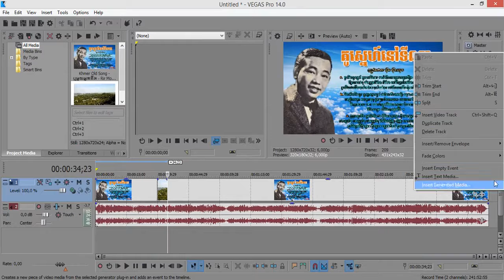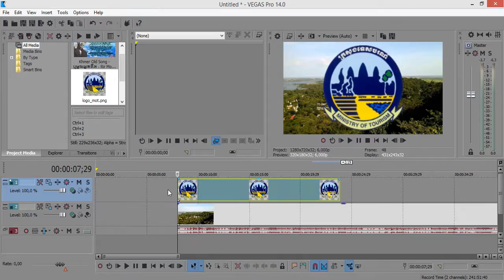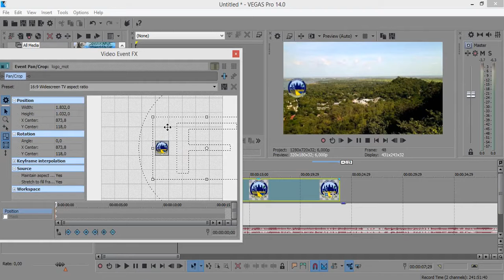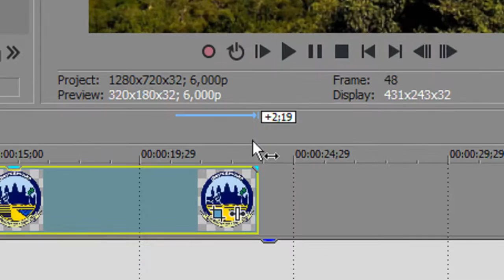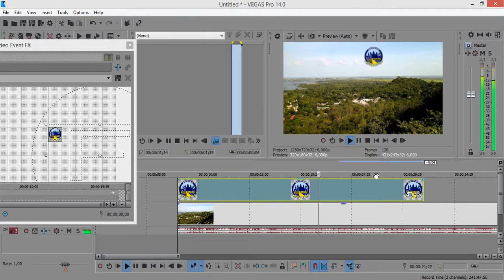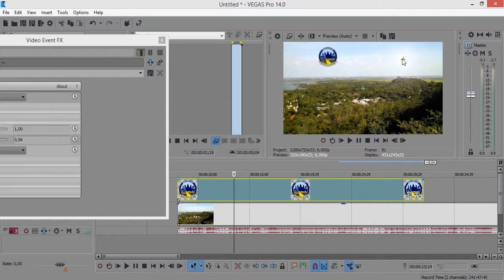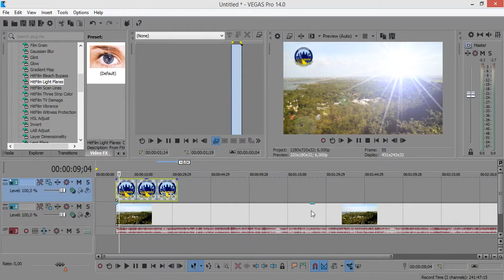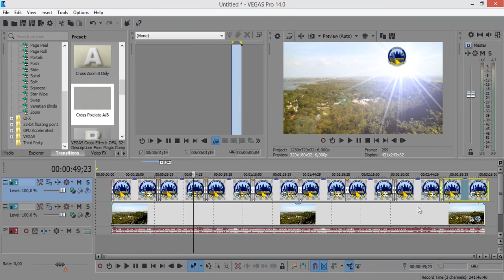របៀបដាក់ Logo នៅលើវីដេអូឲ្យមានចលនាជាមួយ Sony Vegas Pro 14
Bong poy,
bong pouy,
Khemarak sereymun,
khem,
preab sovath,
sinn sisamouth,
sin sisamot,
sin sisamoth,
sin sisamouth,
ros sereysothea,
ros serey sothea,
noy vanneth,
hem sivon,
meas soksophea,
sok pisey, toch sreynech,
song senghon,
keo sarath,
sokun nisa,
aok sokunkanha,
oak sokunkanha,
houy meas,
pen ron,
Khmer boxing,
Ctn,
ctn comedy,
ctn peakmi,
ctn joke,
ctn funny,
abc news,
sambok khmom,
my tv,
apsara tv,
apsara news,
bayon tv,
international tv,
cnn,
anilmal video,
Sambok khmom,
rfa,
rfi,
voa,
fm 102,
fm 105,
Peakmi,
peakmy,
kroeun,
kreun,
krem,
koy,
kroch,
kroc,
knhong,
chem,
neay peakmi,
neay peakmy,
neay kroeun,
neay kreun,
peakmi comedy,
ctn peakmi comedy,
peakmi funny,
peakmi week,
peakmi joke,
nila, Khem veasna,
hun sen,
sam rainsy,
kem sokha,
kem ley,
kem lei,
sok toch,
thy sovantha,
cnrp,
cpp,
ldp,
cchr,
leaque for democracy party,
cambodia technology,
cambo report,
sabay,
camtoptec,
sambok it,
it city,
barcam,
international technology,
phonearena,
gsmarena,
androidauthority,
smartphone,
computer,
cnn,
cnet,
the techno buffalo,
the verge,
Cambodia problem,
land issue,
kroeun song,
iphone 6,
apple,
sony,
Samsung,
ctn comedy,
song 2015,
song 2016,
song 2017,
song 2018,
bong pouy,
bong poy,
khmer happy new year song,
peakmi song,
Bong poy,
bong pouy,
Khemarak sereymun,
khem,
preab sovath,
sinn sisamouth,
sin sisamot,
sin sisamoth,
sin sisamouth,
ros sereysothea,
ros serey sothea,
noy vanneth,
hem sivon,
meas soksophea,
song senghon,
keo sarath,
sokun nisa,
aok sokunkanha,
oak sokunkanha,
houy meas,
pen ron,
Khmer boxing,
Ctn,
ctn comedy,
ctn peakmi,
ctn joke,
ctn funny,
abc news,
sambok khmom,
my tv,
apsara tv,
apsara news,
bayon tv,
international tv,
cnn,
anilmal video,
Sambok khmom,
rfa,
rfi,
voa,
fm 102,
fm 105,
Peakmi,
peakmy,
kroeun,
kreun,
krem,
koy,
kroch,
kroc,
knhong,
chem,
neay peakmi,
neay peakmy,
neay kroeun,
neay kreun,
peakmi comedy,
ctn peakmi comedy,
peakmi funny,
peakmi week,
peakmi joke,
nila, Khem veasna,
hun sen,
sam rainsy,
kem sokha,
kem ley,
kem lei,
sok toch,
thy sovantha,
cnrp,
cpp,
ldp,
cchr,
cambodia technology,
cambo report,
sabay,
camtoptec,
sambok it,
it city,
barcam,
international technology,
phonearena,
gsmarena,
androidauthority,
smartphone,
computer,
cnn,
cnet,
the techno buffalo,
the verge,
Cambodia problem,
land issue,
kroeun song,
iphone 6,
apple,
sony,
Samsung,
ctn comedy,
song 2015,
song 2016,
song 2017,
song 2018,
bong pouy,
bong poy,